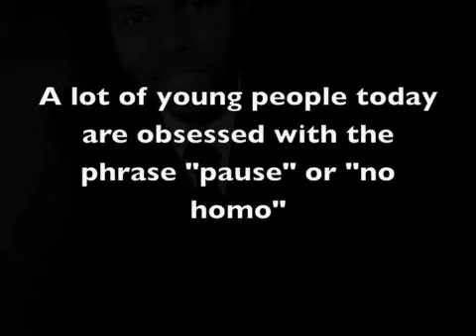Pause Grandson!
A lot of young people today are obsessed with the phrase "pause" or "no homo"
What if our parents or even grandparents used this phrase
This is what the conversation would sound like.